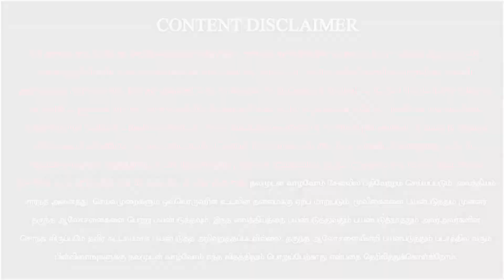பல நோயை குணமாக்கும் வெப்பாலை அரிசி | நலமுடன் வாழ்வோம் | Nalamudan Vazhvom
Join Telegram Group- Use the Below Link

இப்படிக்கு
நலமுடன் வாழ்வோம்🙏